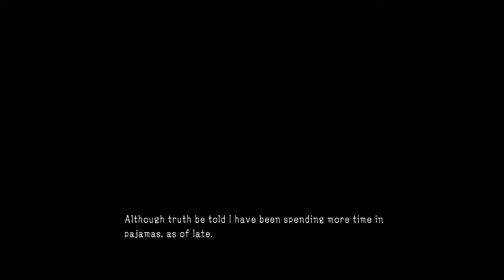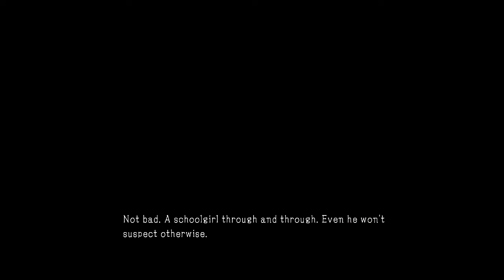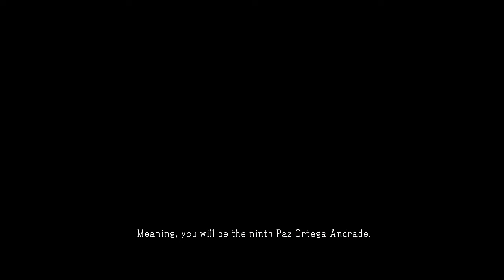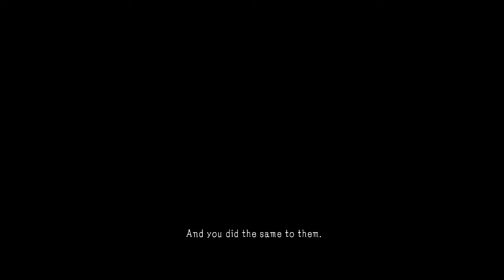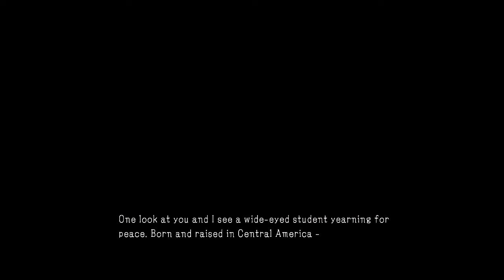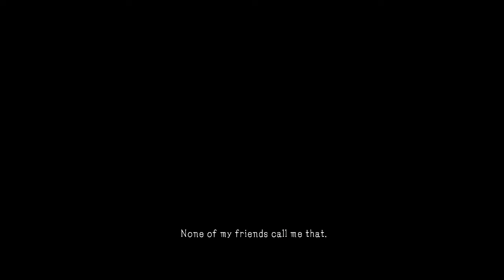MGSV Tapes: Zero and Paz - Clean recording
No noises, and just black background.
I have standards. :3

Secret Recording
Metal Gear Solid V 5 The Phantom Pain Tapes
TRUTH RECORDS